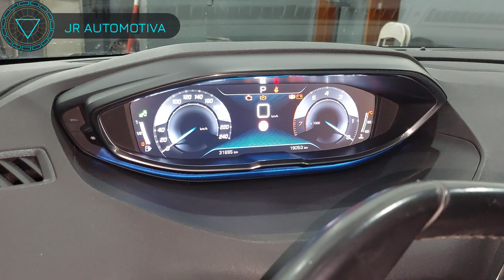Como trocar pastilhas traseiras do Peugeot 3008 com SCANNER.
Para alguns modelos de veículos o uso do scanner tornou-se imprescindível para efetuar a troca das pastilhas traseiras. E quando a oficina não tem o scanner certo para esse procedimento
Sigam me no Instagran @Tenório.oseucoach